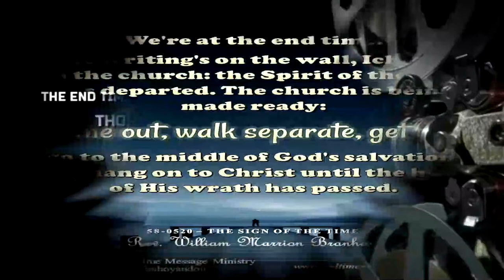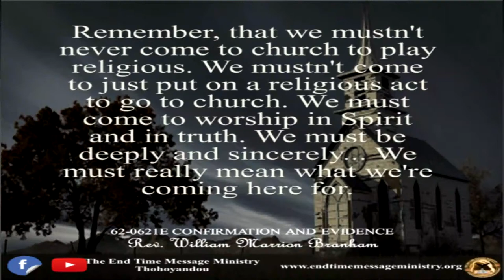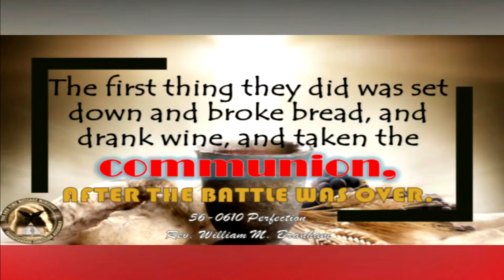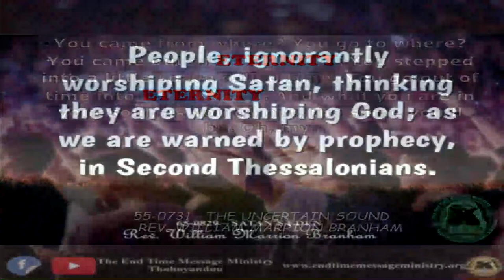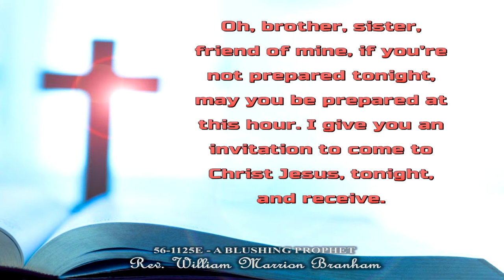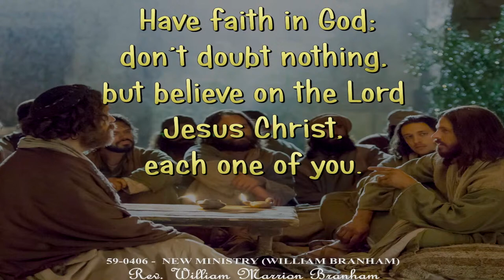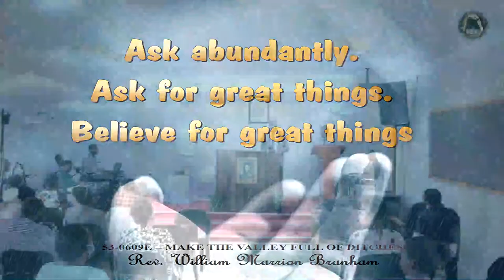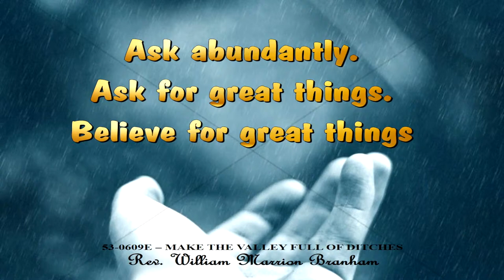Marriage And Spirituality: Wisdom, Experience And Maturity II - 270222